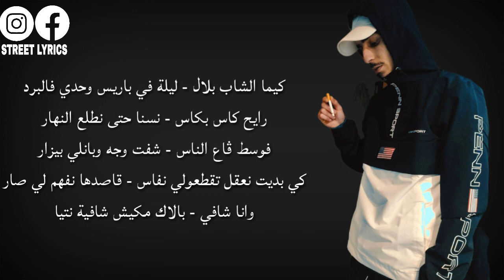FLENN - MERYOULA (LYRICS - الكلمات - PAROLES) 🎶🎶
flenn solo
flenn 2020
flenn madre
flenn rebta
flenn meryoula
flenn cabas
flenn one shot
flenn ma vie
flenn yamati
flenn patchi
flenn avant gout
flenn allo
flenn album
flenn alpha
flenn athla
flenn alcat'rap album
flenn air max
flenn b3id
flenn bang bang
flenn bouroubaz
flenn best of
flenn bang bang reaction
flenn bouroubaz 2016
flenn batchi
flenn bouroubaz 2020
flenn baba
flenn w.b
flenn clash hliwa
flenn clash tth
flenn cabine
flenn c
flenn dir play
flenn dlam lil
flenn dz
flenn dir play reaction
flenn darba shiha
flenn dinero
flenn diba
flenn dir play parole
flenn didin klach
flenn dir play instru
flenn extrait
flenn el mensi
flenn en direct
flenn el houma
flenn ego dib
flenn extrait 2020
flenn ft
flenn freestyle
flenn ft mons
flenn ft paryos
flenn ft mc boy
flenn ft tfk
flenn ft lanonim
flenn ft phobia
flenn ft aissa
flenn freestyle 2019
flenn f
flenn gerba3tlou
flenn gdim
flenn guitar
flenn ghabet
flenn gout
flenn ghabet chemsi
flenn gwina
flenn ghorba
flenn galaxy
flenn gabas
flenn hliwa
flenn halef
flenn habs
flenn hmam tar
flenn haraga
flenn hgart
flenn hyati
flenn harrach
flenn lhouma
flenn hna ta3 f3al
flenn interview
flenn instru
flenn instrumental
flenn instagram
flenn instagram story
flenn intro
flenn instru cabas
flenn ethala instrumental
flenn jdid
flenn jdid 2020
flenn jow radio
flenn joker
flenn jamais nensa
flenn jaz kolchi labas
flenn jours
flenn japon
flenn jamais nsit
flenn jdid 2019
flenn klach
flenn katba
flenn kabas
flenn kbc
flenn khti
flenn klach tth
flenn klach magnum
flenn khalwi
flenn kalimat
zed k flenn
flenn labas
flenn lyoum
flenn lyrics
flenn loco
flenn lmensi
flenn l'anonyme
flenn live 2019
flenn la vida locale
l'anonyme flenn
flenn mons
flenn ma cabine
flenn mi amor
flenn mc boy
flenn ma cabine parole
flenn m
flenn nike air
flenn nefsi
flenn ntiya
flenn new
flenn numidia tv
flenn next title
flenn nike air reaction
flenn nefssi
flenn nike air شرات
flenn one shot 8
flenn one shot 3
flenn one shot 1
flenn one shot 2
flenn one shot 5
flenn one shot 4
flenn one shot 6 paroles
flenn paroles
flenn paryos
flenn phobia
flenn percute
flenn play
flenn paris
flenn patchi lyrics
flenn poca
flenn patchi reaction
flenn ramage
flenn reaction
flenn rebta vol 3
flenn rabta vol 2
flenn rak chayef
flenn rabta vol 3
flenn rabta 1
flenn rap dz
flenn r
flenn soon
flenn solo lyrics
flenn story
flenn shot 7
flenn shot 6
flenn samhili
flenn solo reaction
flenn s
flenn tv
flenn tfk
flenn topic
flenn tik tok
flenn team
flenn tth
flenn triste
flenn type beat
flenn thla
flenn taliban
flenn usmh
flenn uranus
flenn ugg
flenn vol 2
flenn vs 7liwa
flenn vs phobia
flenn vol 3
flenn vol 1
flenn vs kami
flenn vs africano
flenn vs hliwa
flenn vol
flenn vida locale
flenn wb
flenn wahdani
flenn w majani noum
flenn wlid houma
flenn wlid fatima
flenn welit lor
flenn wb 2019
flenn wlh ma nvoti
flenn wlid marhouma
flenn wb instru
flenn x mons
flenn x mc boy
flenn malcolm x paroles
zedk x flenn
flenn malcolm x instrumental
phobia isaac x flenn
malcolm x flenn
flenn yema
flenn yama
flenn ya
flenn yousra
flenn ya nafsi samhini
flenn ya bladi
flenn ya nassi
flenn ya nafsi fik loum
flenn ya zina
flenn zedk
flenn zawali
flenn zina
flenn zhina
flenn ft zako
zinou mhd flenn
zed k ft flenn 2019
flenn 1h
flenn 15
flenn 1962
flenn 1312
flenn 16 3atayer
flenn 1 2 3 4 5
flenn rebta vol 1 paroles
flenn rabta 1 parole
flenn 2013
flenn 2019
flenn 2020 jdid
flenn 2018
flenn 2015
flenn 2014
flenn 2017
flenn 2016
flenn 2012
one shot 2 flenn
rabta 2 flenn
flenn rebta vol 2
flenn rebta vol 2 reaction
flenn mama vol 2
flenn rabta 2 reaction
flenn 9tila vol 2
flenn 30 min
flenn 3ich hyatek
flenn 3ayech barani
flenn 3lam japon
flenn one shot 3 paroles
flenn hram 3liya noum lil
one shot 3 flenn
flenn one shot 6 instru
flenn one shot 6 reaction
one shot 6 flenn
flenn 7liwa
flenn 7alef
flenn 7mam tar
flenn 7/7
flenn 7oma
flenn 7agg'art parole
flenn 7agg'art
flenn clash 7liwa reaction
one shot 7 flenn
flenn one shot 7 reaction
flenn freestyle 7
flenn 8d
flenn 8a
flenn one shot 8 paroles
flenn cabas 8d
flenn samhili 8d
flenn ethala 8d
flenn solo 8d
flenn one shot 8 instru
flenn labass 8d
flenn 9tila
flenn 9dim